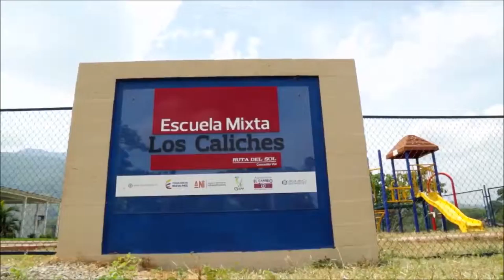Así fue la entrega de la escuela Los Caliches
La educación de los niños en la zona de influencia de la doble calzada, hace parte del compromiso social de la Cocesionaria Ruta del sol, por eso y en el marco de su Programa Restablecimiento de Equipamiento Comunitario, se hizo entrega de la escuela Los Caliches, ubicada en la zona rural de Aguachica en el departamento del Cesar.